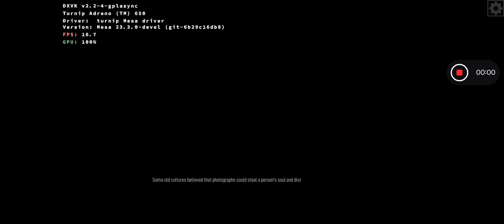Box64Droid (native): DreadOut 2/ SD870/ Poco F3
Need to Test it in termux Box again, but could Run it only once.(Always Crash now)

Box64Droid is unstable